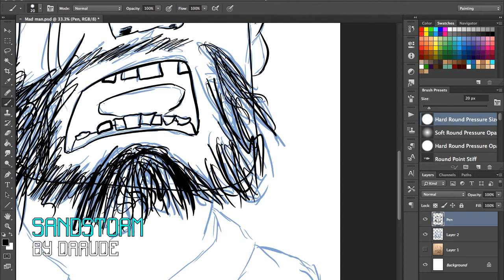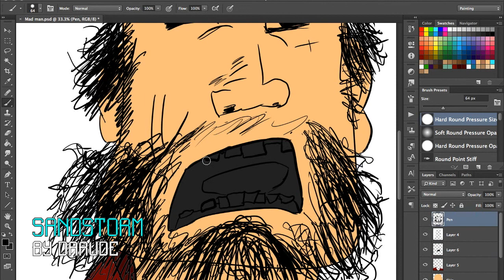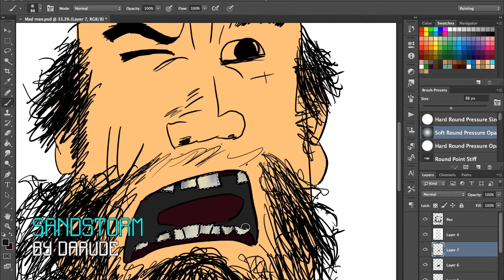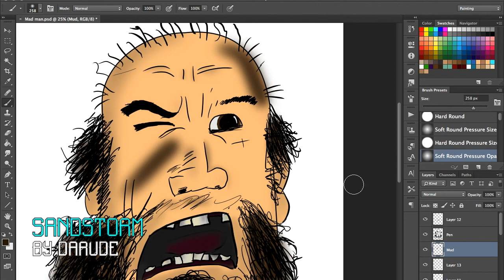Mad Mick - Speed Art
Inspired by Evan Eckard

Make sure you send me any music you want me to use in a video and I'll try my best to use it :)